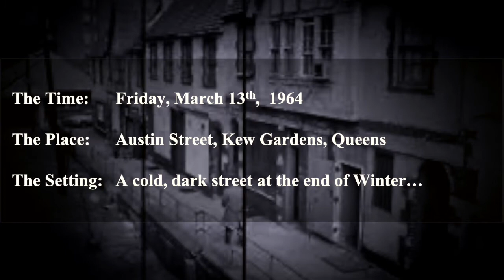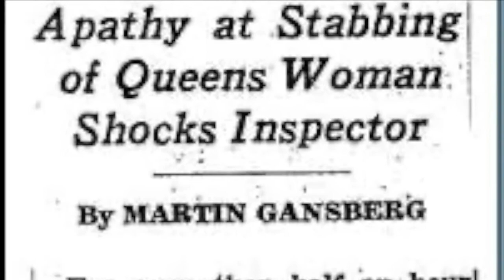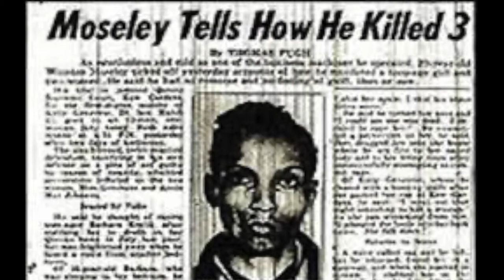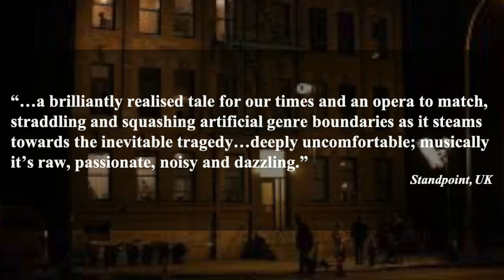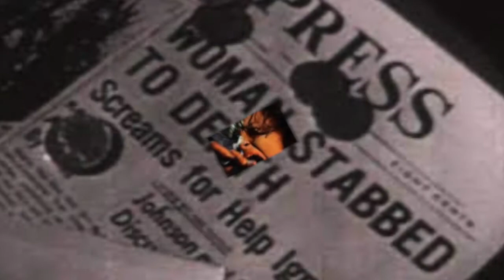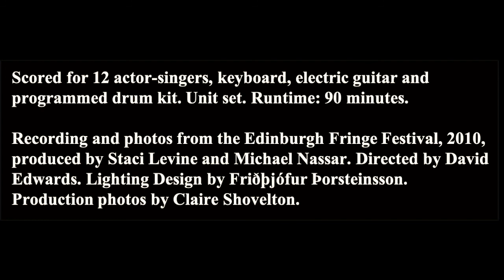Kitty Genovese Trailer Final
Trailer for The Screams of Kitty Genovese;
Score by Will Todd, Book and Lyrics by David Simpatico

New York City, 1964: Kitty Genovese is brutally attacked on the steps of her apartment building while thirty-eight of her neighbors watch and/or listen – yet no one helps, no one calls the police. Inspired by the true story that shocked the nation, British composer Will Todd and American writer David Simpatico slice through the silence of a city stricken with fear in the musical drama The Screams of Kitty Genovese. The New York Times says, “hold the hand-wringing over the precipitous decline of the American musical theater, please.” Keep your eyes and ears open – The Screams of Kitty Genovese will have you on the edge of your seat.

This is the demo recording we cut in Edinburgh in 2010 at the Fringe Festival; David Edwards directed the production, which featured Sarah Applewood, Darren Charles, Steve Devereaux, Ben Dunwell, Robert Irons, Waylon Jacobs, Claire Platt, Jessica Ridley, Caroline Sabiston, Susie Self, Bradley White-Dale, Sophie Tehrani

This production was produced by STACI LEVINE and MICHAEL NASSAR.